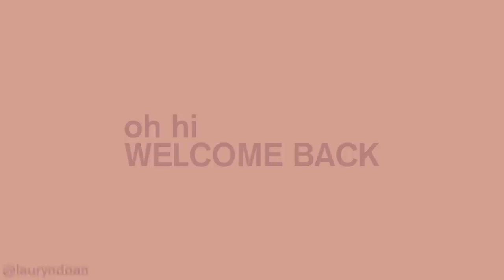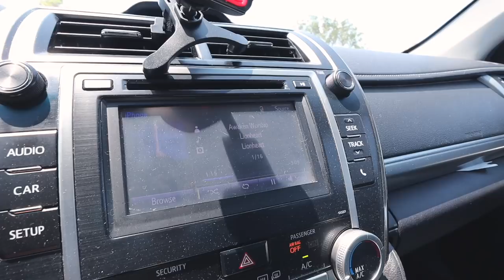VLOG: pickleball, urban outfitters & target haul, getting boba, getting work done & more!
w h a t ' s - t h i s - v i d e o - a b o u t ? -- this is a VLOG: pickleball, urban outfitters & target haul, getting boba, getting work done & more!

✰ tiger shirt
✰ seamless tops
✰ seamless halter top
✰ lime green mesh tank
✰ terry cloth dress
✰ throw blanket
✰ "sweet cheeks" bath mat